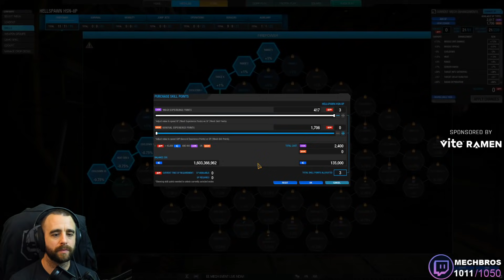Mechwarrior Online Update from Community Manager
Daeron Katz from Piranha Games, the community manager stopped by and talked shop about Mechwarrior Online.